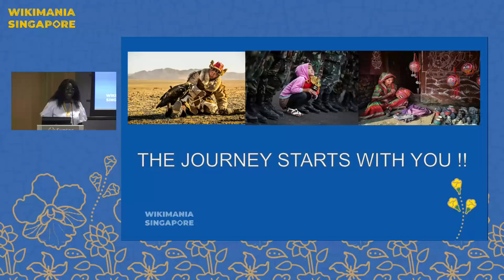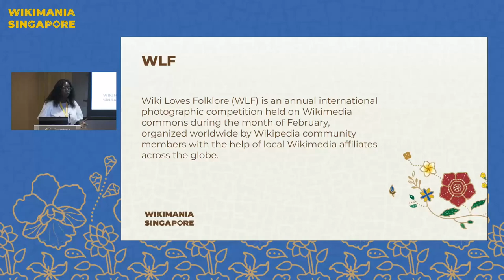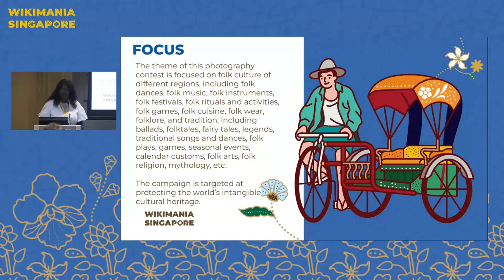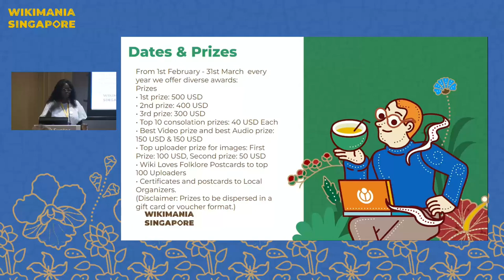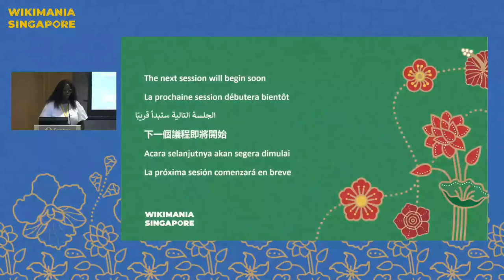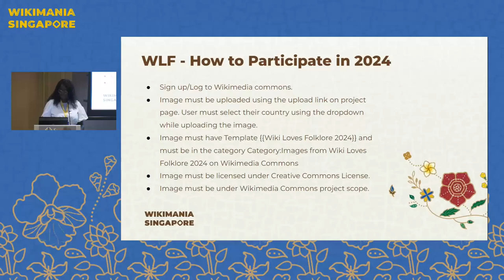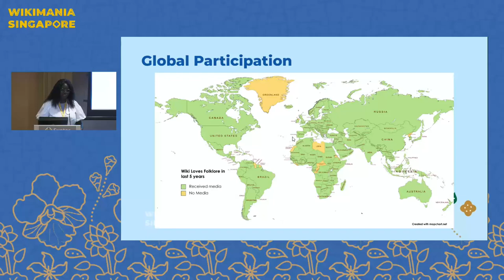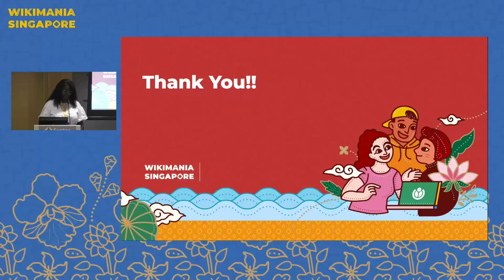Wiki Loves Folklore - Five Years of Global Campaign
A session about the five year journey of Wiki Loves Folklore International photography campaign - past, present and future!

Wiki Loves Folklore international campaign on Wikimedia Commons to document the intangible heritage including oral traditions, cultural practices, festivals, cuisine, and much more. In the last five years, we have been able to get 42,442 images from 4,484 photographers from over 158 countries. This session will explore our journey of last five years and share the qualitative and quantitative impact it had on Wikimedia Commons, documentation of intangible heritage and editor demographics.

Presenter:  Joy, Francesc Fort, Tiven2240